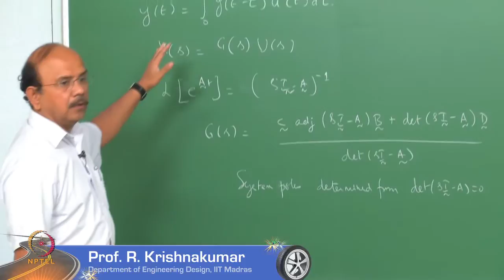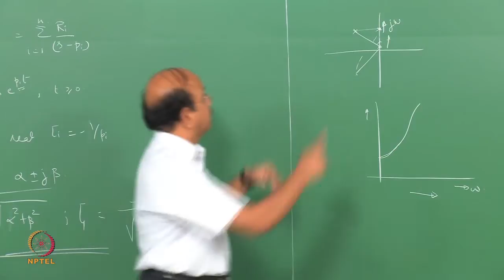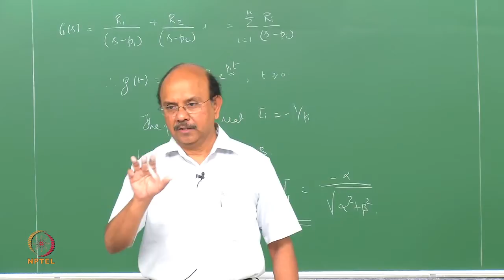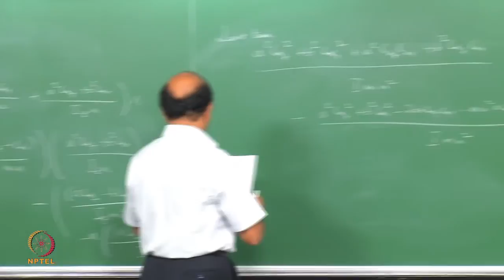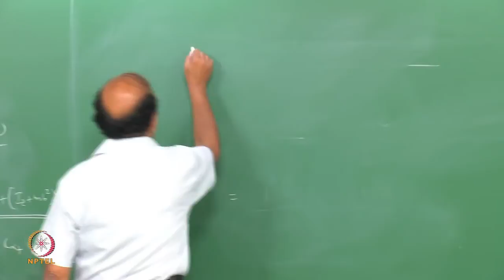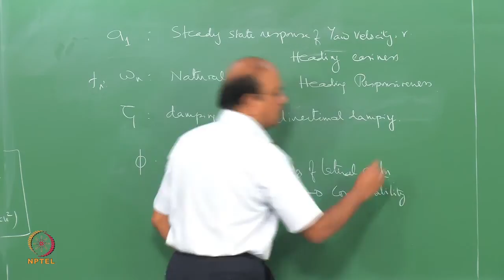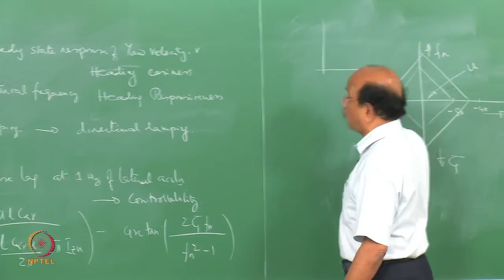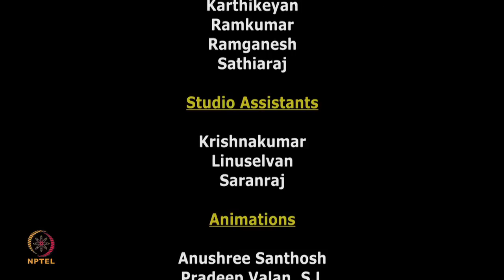Mod-01 Lec-22 Mimuro Plot for Lateral Transient Response (Part 1)